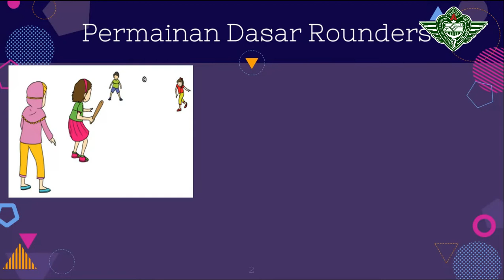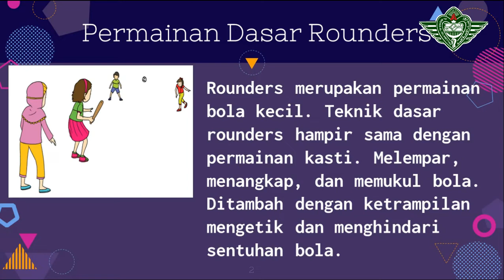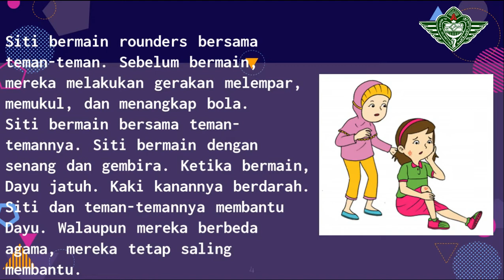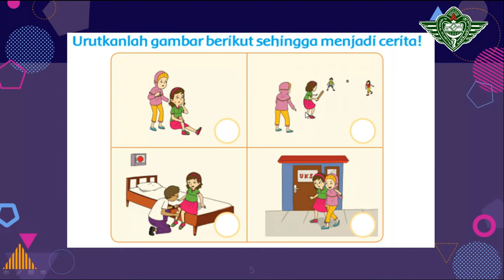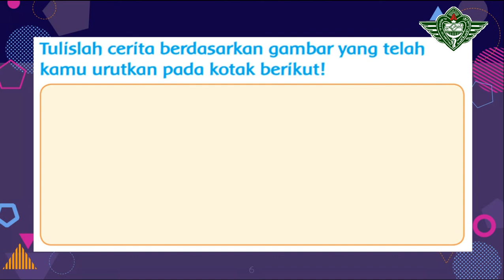Tema 3 Subtema 3 Pembelajaran 5 | Kelas 2 | SD Al Irsyad Al Islamiyyah 02 Purwokerto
Pembelajaran Tematik Tema 3 Subtema 3 Pembelajaran 5